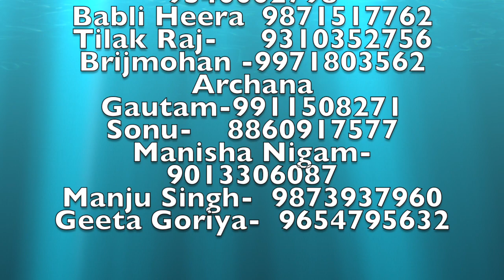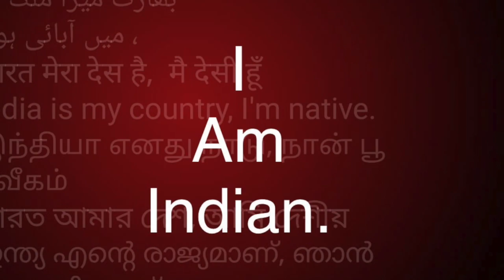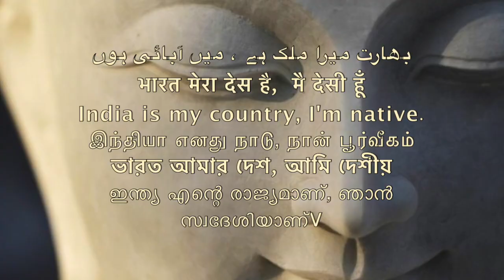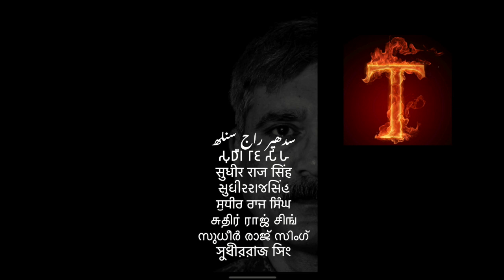समण संघ क्या है वकील रामा चंद्रा गुजरात /Sudhir Raj Singh/Pali